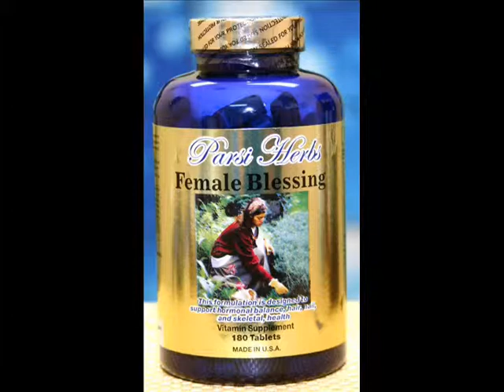Parsi Herbs Arlene shares her story.